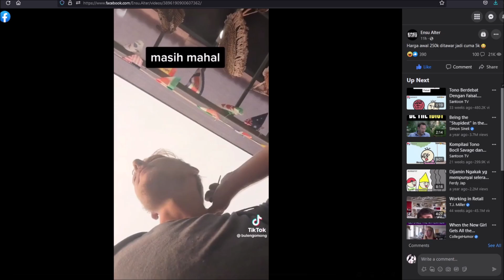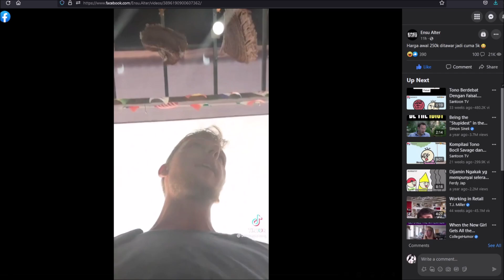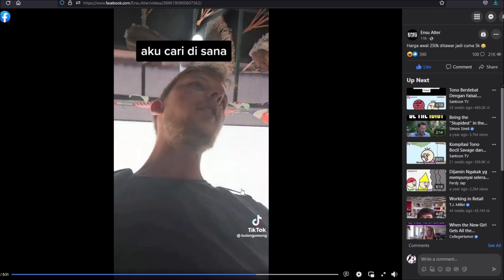bruh, Bule BIG BRAIN vs Pedagang Lato-lato Gak Ngotak.. 🗿🤑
bruh